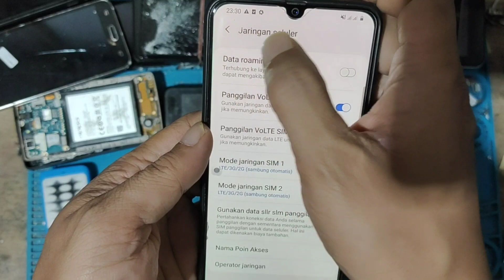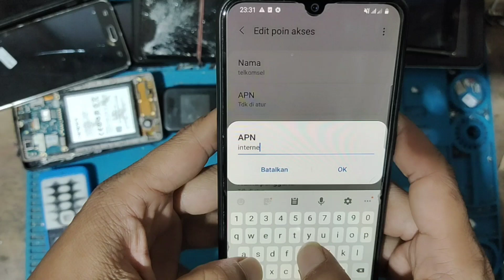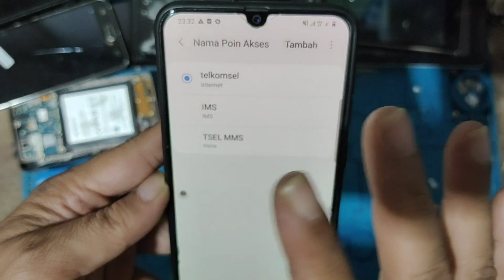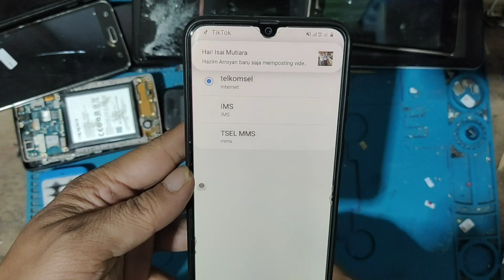jaringan data internet telkomsel tidak muncul dan lambang 4g hilang | 4g lte not working on android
ada yang tanya (4g lte not working on android)
kenapa jaringan internet telkomsel tidak muncul dan data internet hilang di hp android
untuk menghadapi masalah ini terlalu sering kita dapatin dah bahkan banyak kita jumpai tali antena di dalam hp putus..tp kita juga tidak boleh langsung memvonis bagian dalam hp...kita harus cek di mulai dengan cek imei apabila imei hp hilang
jaringan internet jg masalah..tros dilanjut di kartu operator nya apa masih aktif, tros di pengaturan jaringan...nah di sini kuga nanyak kali yang harus di setting...harus kita perbaiki satu persatu di pengaturan..

tag#hp android tidak muncul data seluler
Cara setting jaringan data internet tidak muncul di hp untuk operator telkomsel
jaringan data telkomsel tidak muncul
cara mengatasi data hilang telkomsel
Kupas tuntas Cara setting jaringan data internet tidak muncul di hp untuk operator telkom
untuk mengatasinya kita perlu stel atau atur ulang di apn
simak di video ini cara atur ulang apt telkomsel